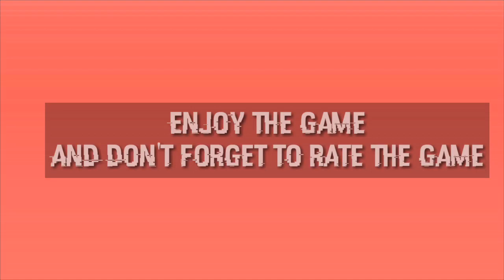Finaly ! Gta NYC On Play Store 🔥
This is the link :
This is my instagram Account Follow me To get Latest news :
Thanks ?!